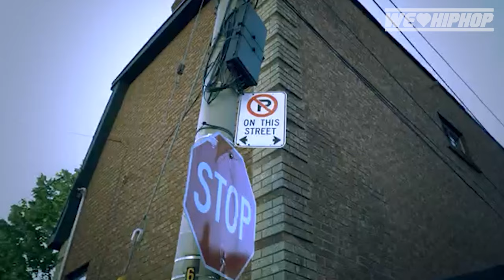Toronto Rapper Knemesis- Rapping To Directing 500+ Videos/Toronto Violence Director Pollies & More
WE LOVE HIP HOP PAST GUEST

Producer: Friday Ricky Dred
Executive Producer: Friday Ricky Dred
Film & Lighting:  Savy & Yung Gucci Official (Sony A6300 Cameras)
Editor: Friday Ricky Dred, Raheel Nomani (Adobe Premiere Pro)
Audio: Friday Ricky Dred (Zoom H6)
Content Research: Friday Ricky Dred, Savy and PK Hercs